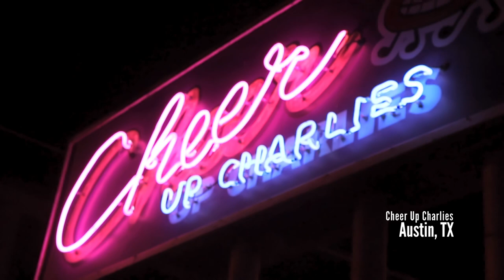Fieh at SXSW 2022, Cheer Up Charlies in Austin, TX - March 16th, 2022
SXSW 2022
March 16th, 2020
at Cheer Up Charlie's in Austin, Texas

Fieh is featured, as well as Hannah Jadagu and Pom Pokku

Music is "Fast Food" by Fieh